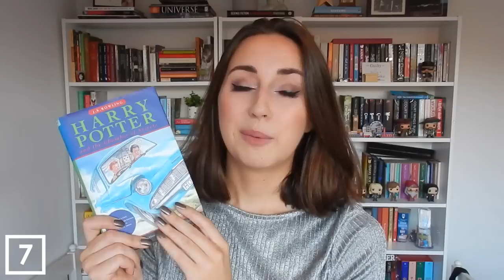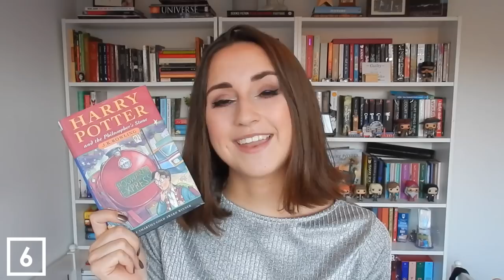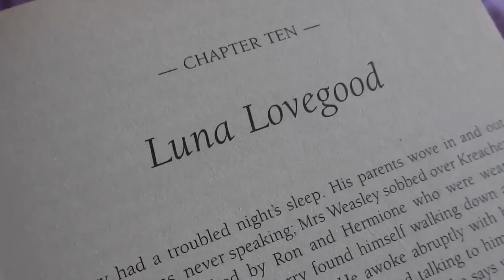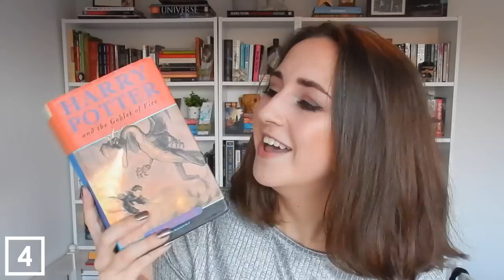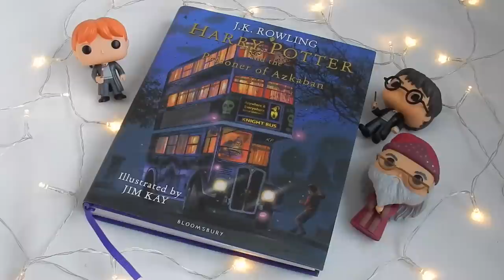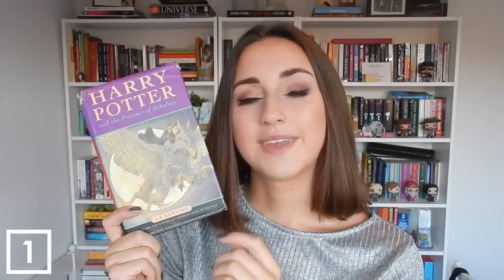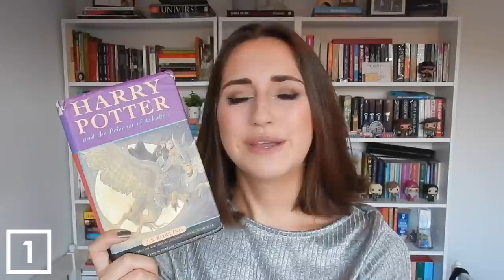HARRY POTTER BOOKS ⚡️ RANKED WORST TO BEST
In this video I'm ranking the Harry Potter books from worst to best, or well... my least favourite to my favourite (I mean, there are no bad Harry Potter books)! Let me know how you ranked the books!

Britt Alsemgeest
Postbus 23
2760 AA  ZEVENHUIZEN
THE NETHERLANDS